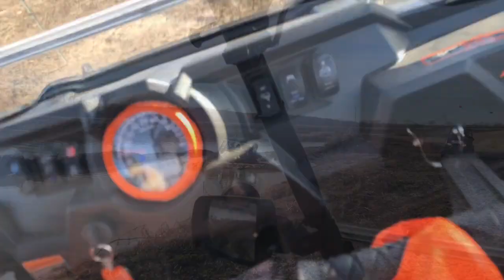Hillbillie Mud Ranch Jan 5 2019 part 2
Again, sorry about the loud music at times.